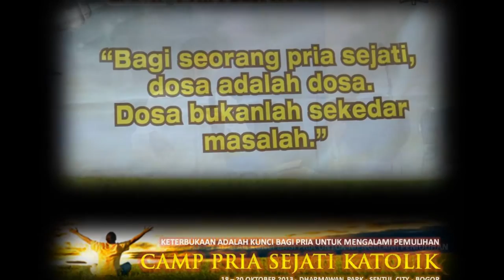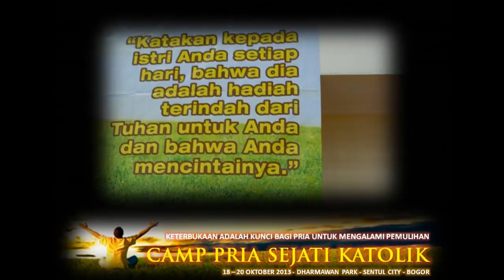Camp Pria Sejati Katolik: The Movie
Hi PRIA-PRIA Katolik. Daftarkan diri Anda segera! Libatkan diri Anda dalam kegerakan ini.
Camp Pria Sejati Katolik Angkatan Perdana di Keuskupan Bogor - 28-30 November 2014 di Griya Dharma Wulan (GDW) Dharmawan Park Sentul Selatan
Misa Pembukaan Camp akan dipersembahkan oleh Uskup Bogor Mgr. Paskalis Bruno Syukur OFM.
RSVP hubungi: Andreas 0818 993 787  -  Hadi 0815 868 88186

Ingin tahu apa itu Camp Pria Sejati Katolik?
Silakan baca tulisan majalah Hidup Katolik berikut ini.

"Camp Pria Sejati Katolik, menyadarkan saya utk rekonsiliasi terhadap org tua.
Kini beban berat itu sdh saya tinggalkan."
(Mustofa Hadi - Koordinator Wilayah Ubud - Paroki St. Helena - Tangerang)

"Camp Pria Sejati Katolik menjadi tonggak awal pemulihan saya sebagai kepala keluarga. Di Camp ini Tuhan melawat saya secara langsung dan luar biasa, sehingga kehidupan saya dan keluarga yang awalnya di ambang kehancuran akhirnya dapat dipulihkan" (Hery - Umat Paroki Kumetiran Yogyakarta)

"Usai mengikuti Camp Pria Sejati Katolik, saya makin dekat dgn Yesus. Melalui firman-Nya dan kebiasaan baru membaca Kitab Suci, iman saya makin bertumbuh. Saya mampu setia pada perkara kecil dan banyak mukjizat-mukjizat yang saya alami. Setiap membaca Kitab Suci saya merasakan ada ayat-ayat suci yg meneguhkan bermunculan, seolah-olah hidup dan semua itu memberikan konfirmasi kepada saya atas peristiwa-peristiwa kehidupan yg saya alami". (Andreas, aktivis Paroki Maria Bunda Segala Bangsa - Cibubur)

"Relasi dengan orang tua yang telah lama sirna dipulihkanNya. Usai Camp Pria Sejati Katolik ini saya akan sediakan waktu untuk pulang menemui mereka dan saya akan minta maaf, mohon ampun dan mengampuni mereka! (Benny -Umat Paroki St. Monika, Serpong - Tangerang)

"Setelah mengikuti Camp Pria Sejati Katolik, saya begitu bersemangat karena dipenuhi oleh Roh Kasih Yesus. Mulut ini tidak mau berhenti memberikan kesaksian tentang apa yang saya alami selama Camp Pria Sejati Katolik tersebut. Ada perasaan sukacita dan semangat yang begitu berkobar-kobar. Kemana pun saya pergi dan bertemu dengan siapapun, saya pasti cerita tentang Pertobatan Pria-Pria dan Pemulihan Keluarga serta Kuasa Kasih Yesus yang saya alami." (Edy, umat Paroki Stella Maris Pluit)

"Usai mengikuti Camp Pria Sejati Katolik, saya merasa makin terbekati. Saya dan Istri semakin yakin & setia dalam pelayanan seperti Tuhan yang sudah terlebih dulu melayani. Makin hari makin banyak hal-hal kecil dlm masa lalu kami diubah menjadi hal-hal yg berkenan di mata Tuhan. Semoga apa yg kita perbuat, dapat menyenangkan hati Tuhan. (Hadi, umat Paroki Alfonsus Pademangan - Jakarta )

Camp Pria Sejati Katolik Keuskupan Bogor diselenggarakan oleh Paroki Maria Bunda Segala Bangsa Kota Wisata bekerja sama dengan CMM.